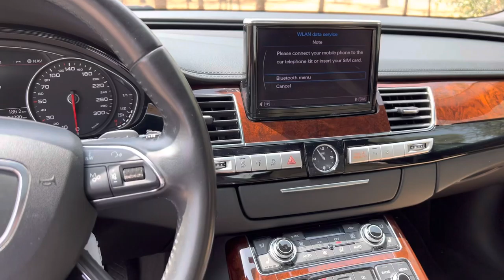Audi A8l 30T Quattro , Pays de fabrication : allemand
Pays de fabrication : allemand
Nombre de passagers : 5
Couleur du véhicule : Bleu
Type de véhicule : Audi
Taille de l'appareil : 1,6
Poids à vide : 1650 kg
Km : 55 000 km
Vitesse maximale : 300 km